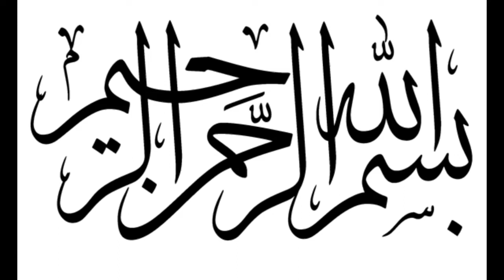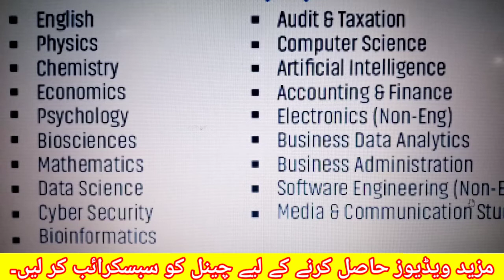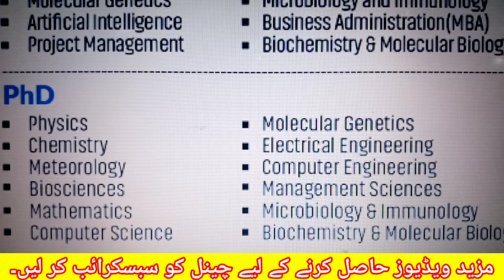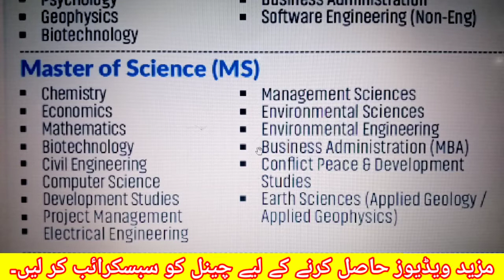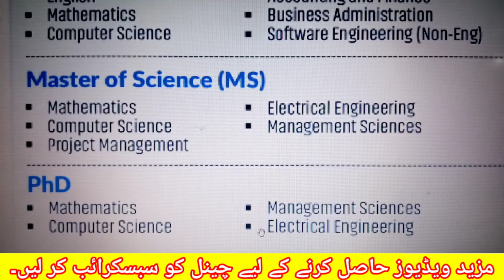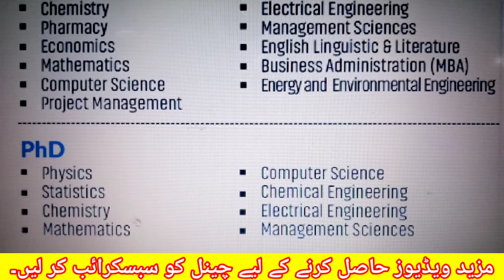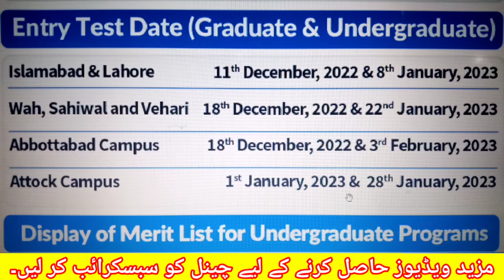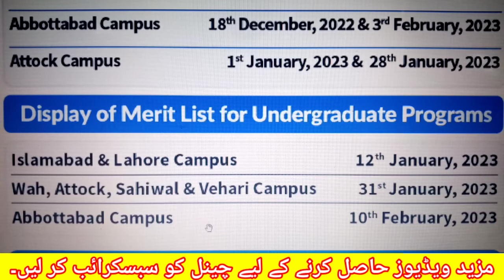CUI ADMISSION SPRING 2023 || COMSATS UNIVERSITY ISLAMABAD ADMISSION SPRING 2023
COMSATS UNIVERSITY ISLAMABAD START SPRING ADMISSION 2023 IN ALL CAMPUSES ( ISLAMABAD, LAHORE, ABBOTTABAD, WAH, ATTOCK, SAHIWAL & VEHARI )